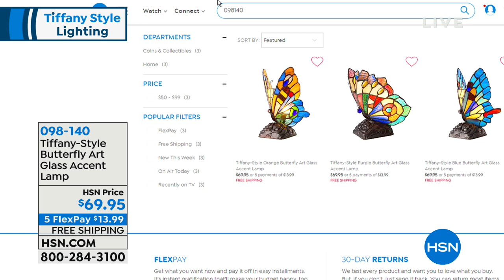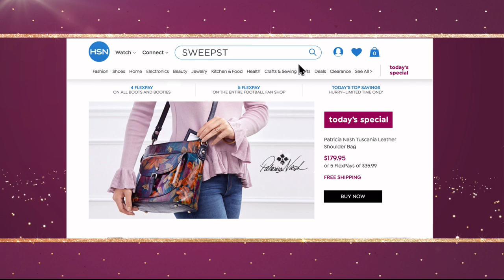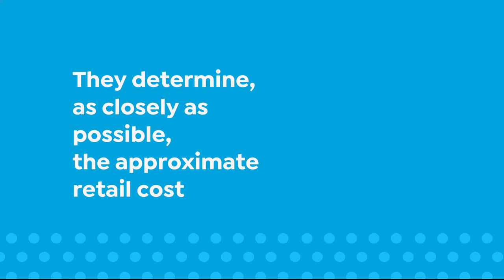HSN | Tiffany Style Lighting 10.26.2018 - 08 AM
Light up a room with a blast of beautiful colors and enjoy the look made famous artist Dale Tiffany.  Made with hundreds or more pieces of hand-rolled art glass, these timeless pieces will add a touch of elegance to bedrooms, living rooms or offices.